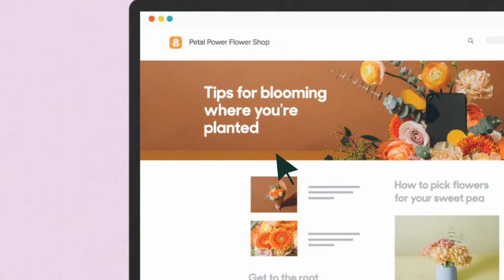Zendesk messaging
Deliver rich conversational experiences that are connected everywhere — from WhatsApp and Instagram to your own websites and mobile apps